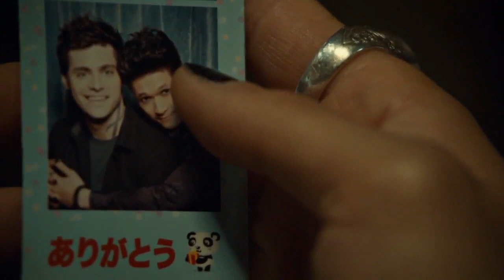➰ Malec ~ Dark Paradise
Ok, so, first of all, sorry for the heartbreak. Second of all, this song was suggested to me, once again, by beesh azoz. And, lastly, I'm sorry again for the pain. (Not really.)